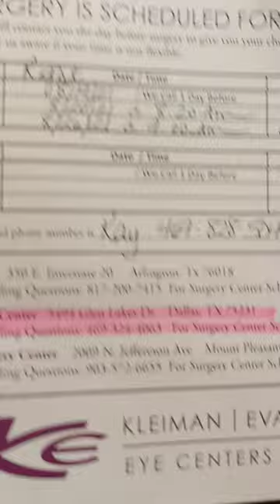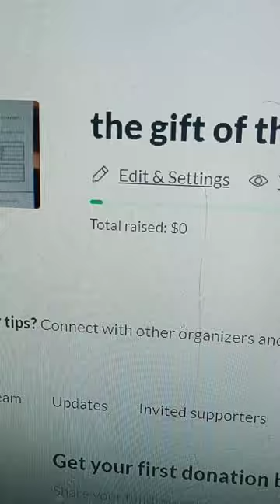give the blessing of sight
as the lord healed the blind now we all can help this lady to recover her vision and not going blind in the name of Jesus  please help us to afford her surgery God will bless you in a great way your familly your loved ones will be in our prayers thank you